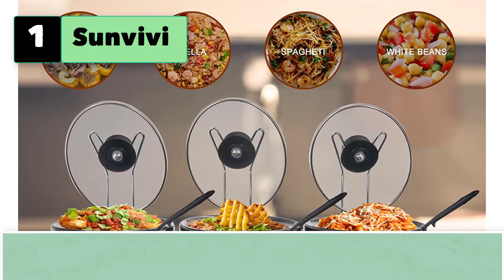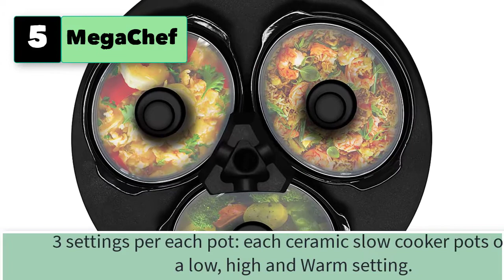Best Triple Slow Cooker and Buffet Server Warmer With Glass Lid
5 Triple Slow Cooker and Buffet Server Warmer With Glass Lid
1. Sunvivi Triple Slow Cooker Buffet server.

2. HEYNEMO Dual 2 Pot Slow Cooker Buffet Server Electric Slow Cooker Food Warmer, Adjustable Temp Dishwasher Safe Removable Ceramic Pot Glass Lid, 2x1.25QT Portable Small Crock Cooker Stainless Steel Slow Cooker

3. Stamo Triple Slow Cooker with Non-Skid Feet, 3×1.5 QT Slow Cooker Buffet Server, 3 Pots Food Warmer Adjustable Temp Lid Rests Stainless Steel Manual Silver for Parties Holidays Families

4. SUNVIVI Slow Cooker, Triple Slow Cooker Buffet Server 3 Pot Food Warmer, 3-Section 1.5-Quart Oval Slow Cooker Buffet Food Warmer Adjustable Temp Lid Rests Stainless Steel with 3 Spoons，Total 4.5 QT

5. MegaChef MC-1103 Round Triple 1.5 Quart Slow Cooker and Buffet Server Copper 3 Ceramic Cooking Pots and Removable Lid Rests, Brushed Copperwith Black Finish

6. Elite Gourmet Elite Platinum Maxi-Matic 7.5 Quart Triple Buffet Server, Tray, Oven-Safe Pan, Gravy & Holiday Essentials, 4, Stainless Steel
7. Proctor Silex Server & Food Buffets Food Warmer for Parties, Three 2.2 Quart Stainless Steel Chafing Dishes, Adjustable Heat
8. Dual Pot Slow Cooker Buffet Server 2 Pot Small Mini Crock Food Warmer, 2-Section 1.25-Quart Oval Slow Cooker Buffet Food Warmer Adjustable Temp Lid Rests Stainless Steel
9. Chefman Electric Buffet Server + Warming Tray w/Adjustable Temperature & 3 Chafing Dishes, Hot Plate Perfect for Holidays, Catering, Parties, Events & Home Dinners, 14" x 14" Surface, Stainless Steel
10. Portable Electric Food Hot Plate - Stainless Steel Warming Tray Dish Warmer w/ Black Glass Top - Keep Food Warm for Buffet Serving, Restaurant, Parties, Table or Countertop Use - NutriChef PKWTR40